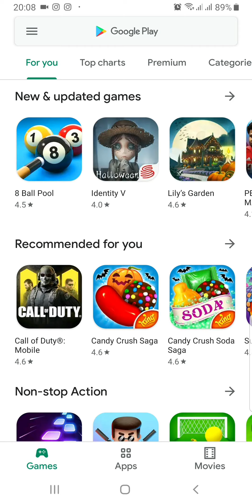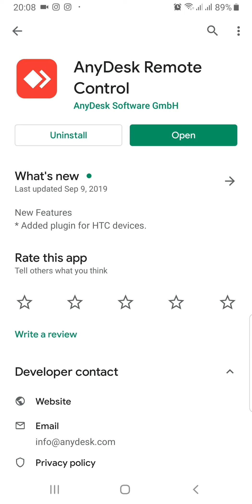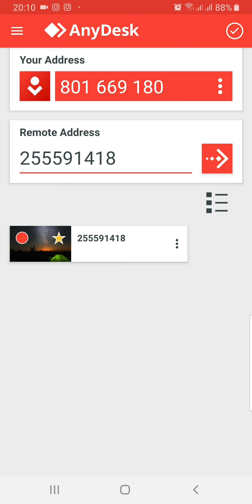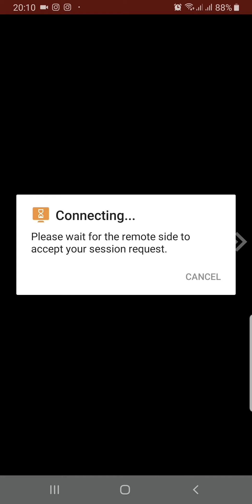How can we remotely control our phone? ብ ክመይ mobile ወይ laptop ካብ ርሑቕ ቦታ ንቈጻጻሪ! in Tigrinya